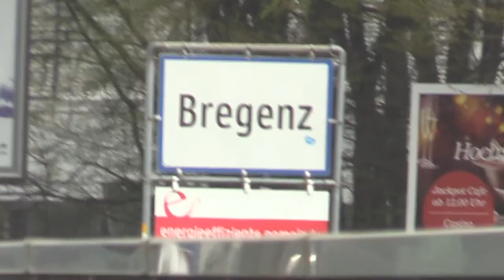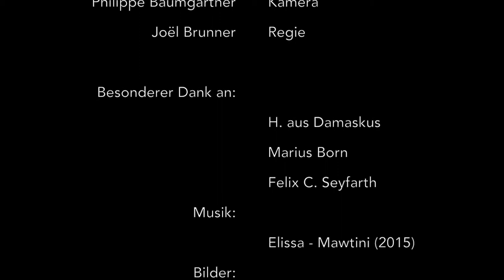Refugee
Student-produced documentary short film the contextual studies program at the University of St.Gallen, Switzerland.